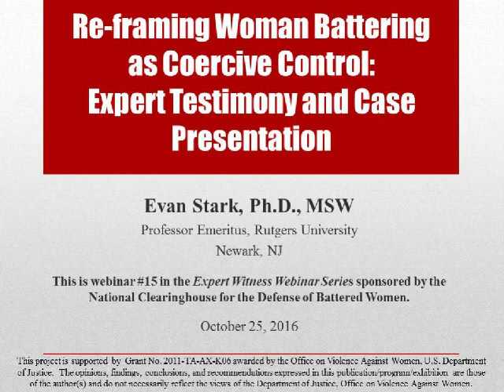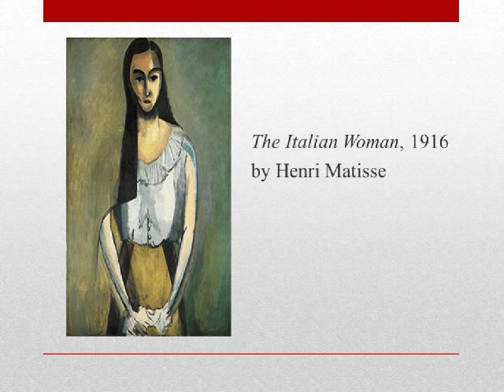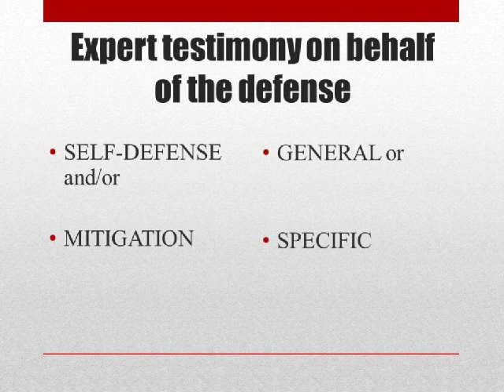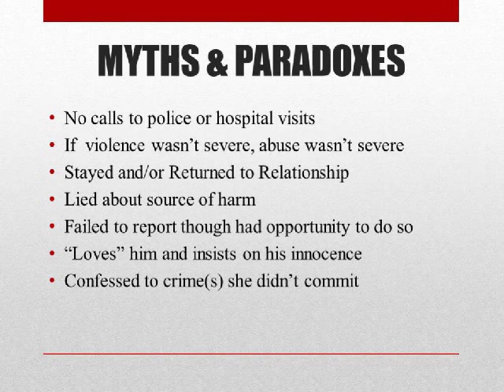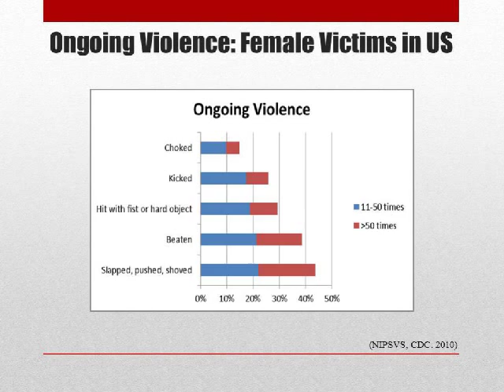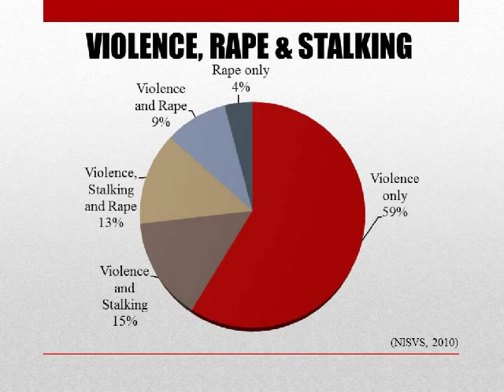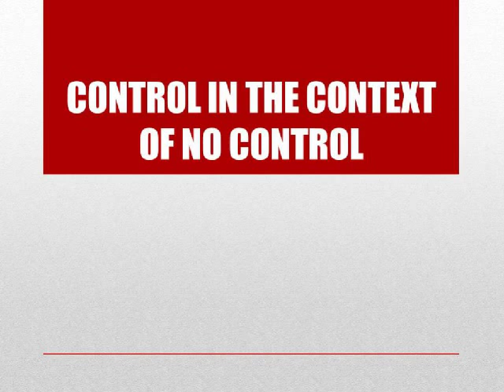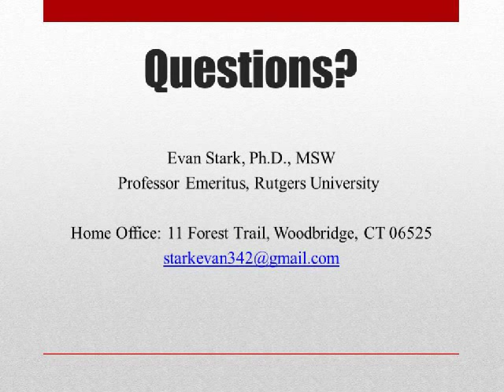Expt #15 Re framing Woman Battering as Coercive Control Expert Testimony and Case Presentation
Note:  This webinar recording contains a detailed description of specific physical, sexual, and verbal abuse.

Re-framing Woman Battering as Coercive Control: Expert Testimony and Case Presentation

Presenter: Evan Stark, Ph.D., MSW
   Professor Emeritus, Rutgers University (Newark, NJ)

Time:   3:00 p.m. – 4:30 p.m. Eastern Time

WEBINAR DESCRIPTION
A majority of battered women facing criminal charges have experienced physical and emotional abuse as part of an ongoing pattern of coercive control.  Expert testimony about coercive control can help judges and juries better understand the context of defendants’ behavior by helping them to look beyond physical violence.  Using case examples from his forensic practice, Dr. Evan Stark will explain why it is essential to 'look beyond violence' in explaining partner abuse to the court, give an overview of coercive control and describe how the elements of coercive control can be incorporated into expert testimony.

PRESENTER’S BIO
Evan Stark is a sociologist, forensic social worker, widely published author and award-winning researcher with an international reputation for his innovative work on the legal, policy and health dimensions of interpersonal violence, including its effects on children.  Dr. Stark’s book, Coercive Control: The Entrapment of Women in Personal Life has played a major role in redefining domestic violence and reforming domestic violence policies and laws, particularly in Europe.  A co-founder of an early shelter for battered women in New Haven and co-director of the path-breaking Yale Trauma Studies, he has held numerous state and federal appointments related to domestic violence and children.  Dr. Stark has served as an expert in more than 100 criminal, family, civil and child welfare cases throughout the U.S. and in Canada and was the lead expert in Nicholson v. Williams, a successful federal class action against New York City that ended the removal of children from non-offending victims of domestic violence.  He has lectured and trained professionals on the dynamics of coercive control throughout the world and held appointments at Yale, SUNY-Stony Brook, the University of Essex, Bristol University, the University of Edinburgh and at Rutgers University where he is Professor Emeritus in Public Affairs and Public Health.

SUGGESTED PARTICIPANTS
This webinar will be helpful for both new and experienced domestic violence expert witnesses, as well as people who are considering working as an expert in the future.  This may include social workers, academics, and other professionals who might provide general testimony about battering and its effects.  Additionally, we encourage people interested in learning more about coercive control to participate, including advocates, prosecutors, defense attorneys, and other attorneys who represent victims of domestic violence or sexual assault.